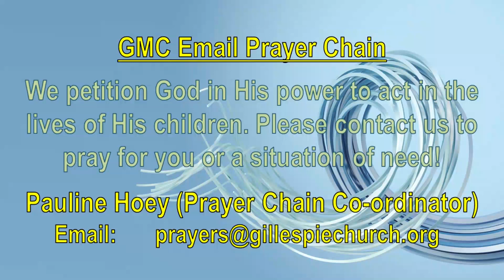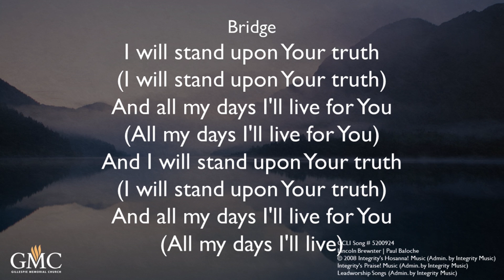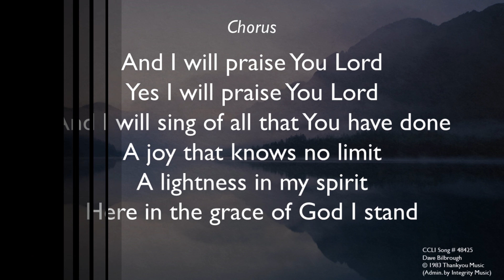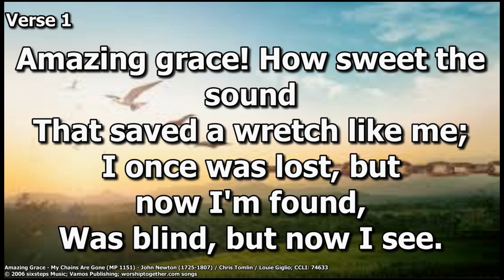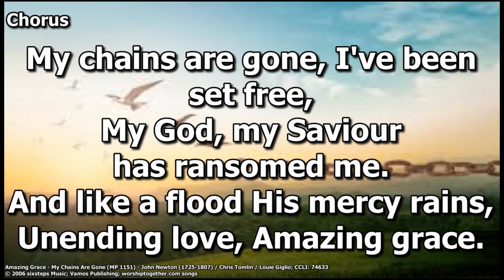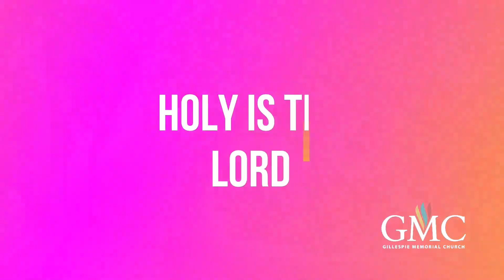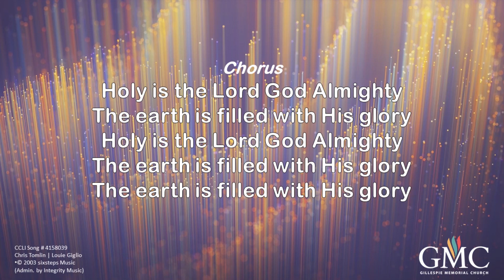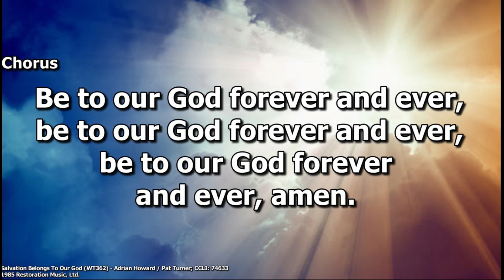GMC Sunday Worship - 25th October 2020 with Rev Maggie Lane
Christian service introduced by the Rev. Mike Weaver, minister of GMC
All hymns / songs used with permission, under Church Copyright Licence no.74633; Streaming Licence no.319613
CLA Church Licence B 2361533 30/09/2020
PRS for Music Church Licence B 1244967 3